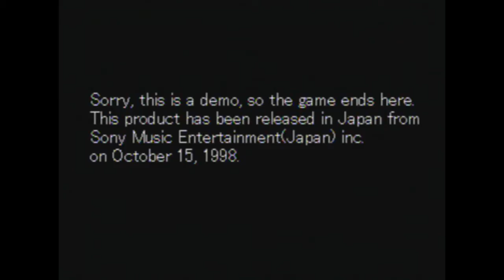gangway monsters demo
i cant read japanese...

just throwing that out there ^^"